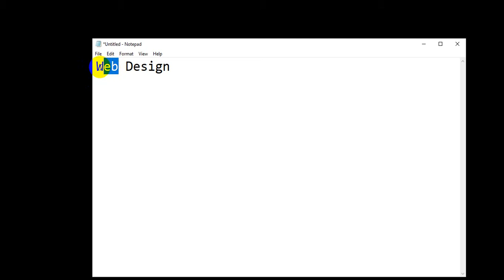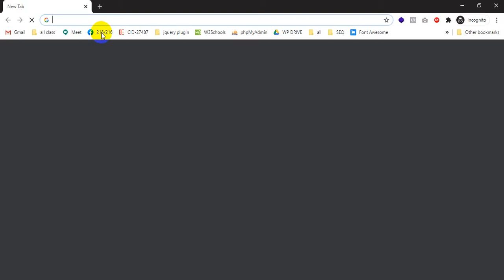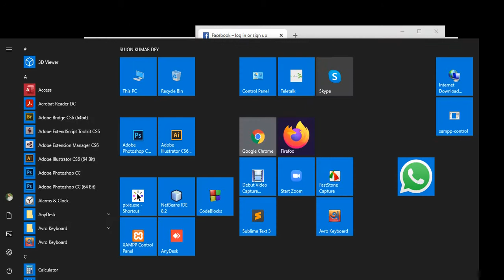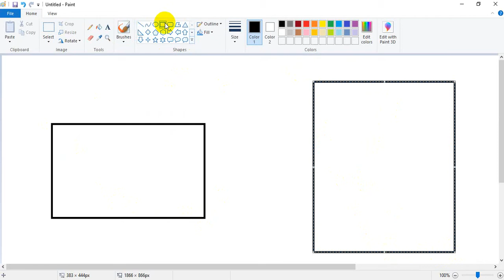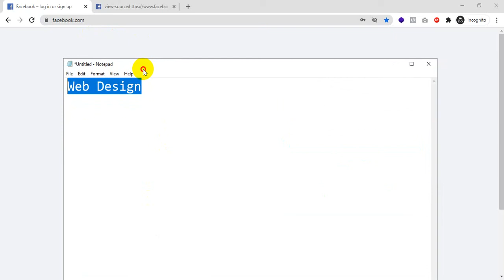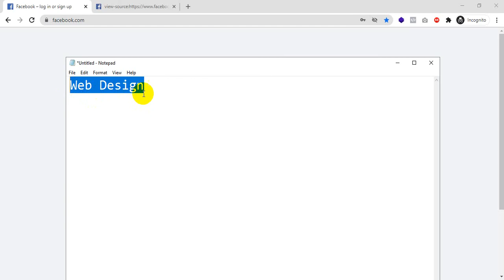What is Web Design ? Bangla Video Tutorial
ওয়েব ডিজাইন কি? এই সহজ জিনিস অনেকের কাছে অজানা ! ভিডিও দেখার পর আমার মনে হয়না কারো কাছে জিনিসটি আর অজানা থাকবে। ধন্যবাদ।